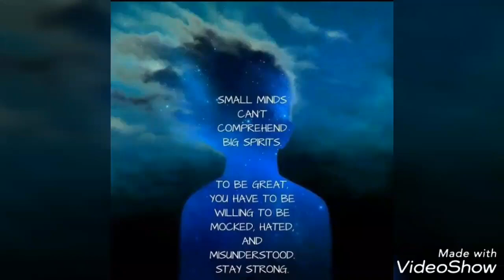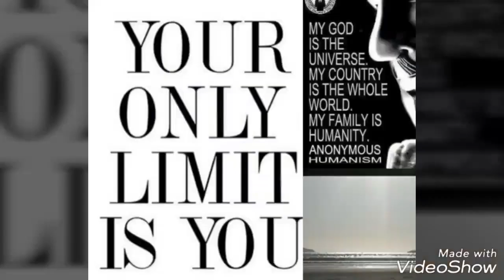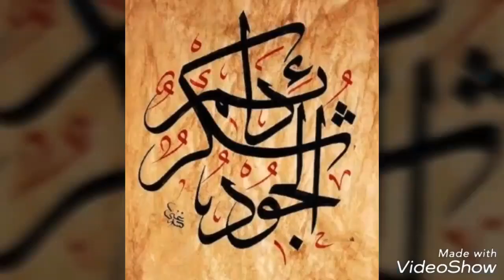BLU ORIENT FUSION LOUNGE